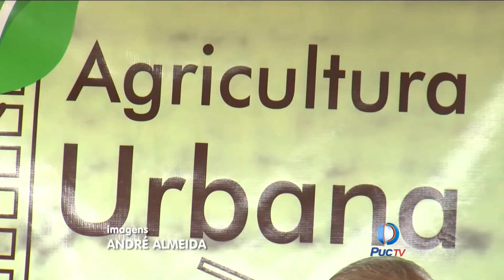TJ Goiás Agricultura Urbana 01 03 2016